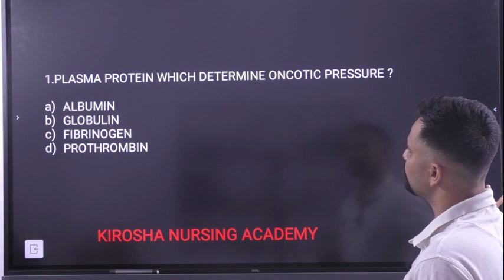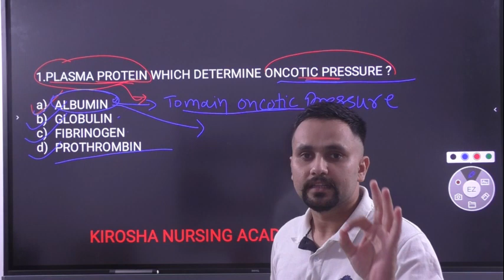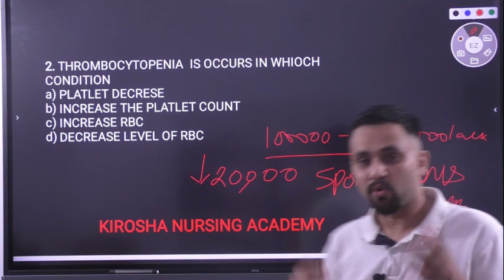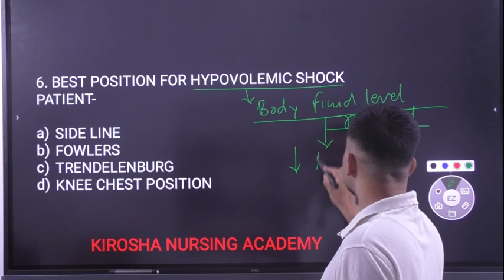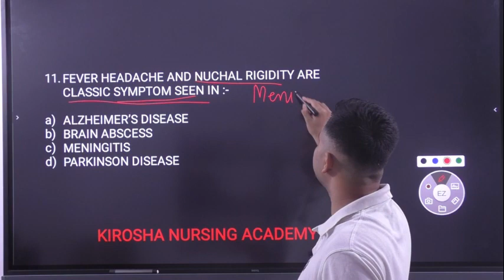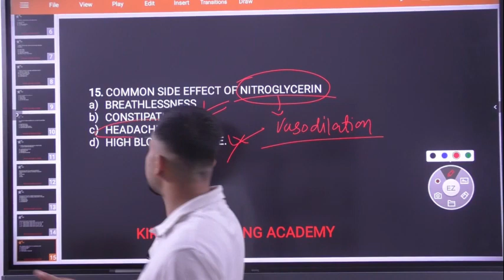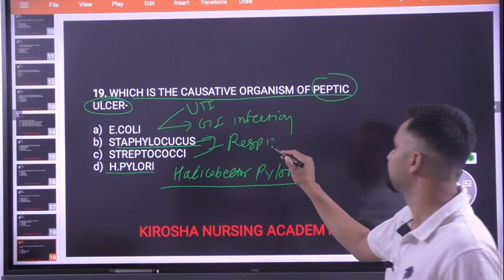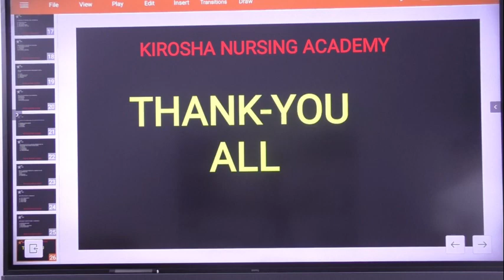MODEL PAPER FOR CHO 7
MODEL PAPER CONTAIN MOST IMPORTANT QUESTION ANSWER SESSION